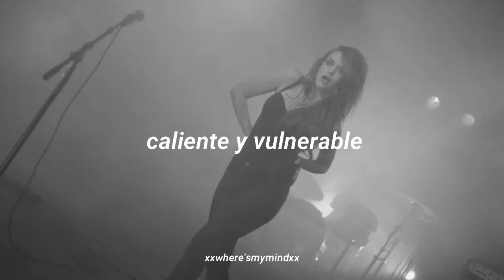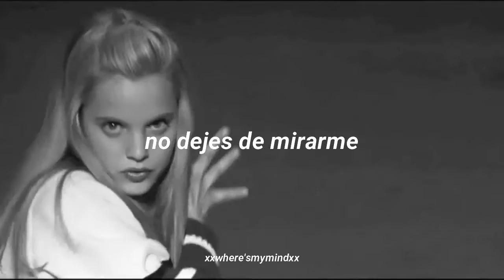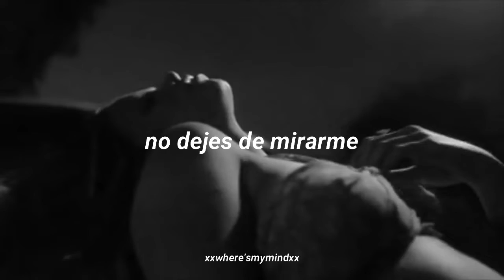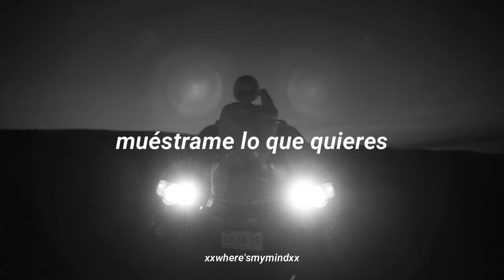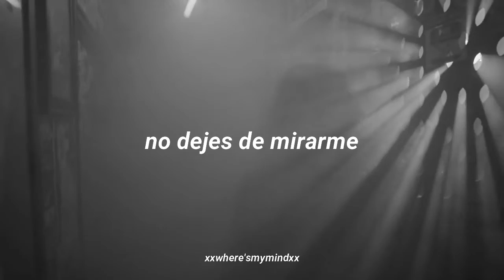vulnerable - tinashe // sub. español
♡Now I got you drunk, hot, and vulnerable♡